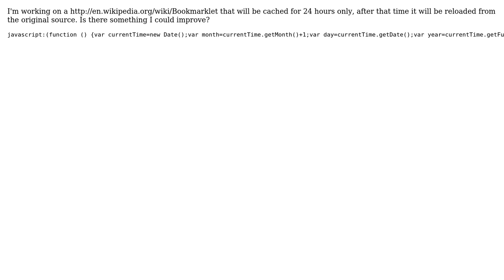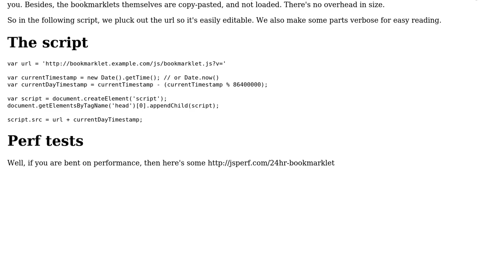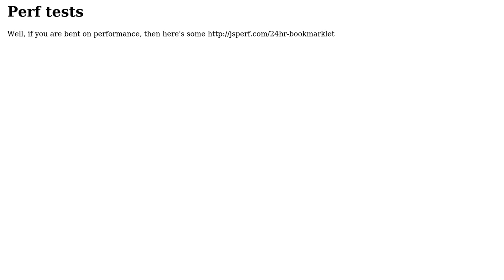JavaScript bookmarklet with a 24 hour cache (2 Solutions!!)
JavaScript bookmarklet with a 24 hour cache

With thanks & praise to God, and with thanks to the many people who have made this project possible! | Content (except music & images) licensed under CC BY-SA | Music | Images & others | With thanks to user Uli user konijn user Joseph user Jamal and the Stack Exchange Network Trademarks are property of their respective owners. You are responsible for your own actions.